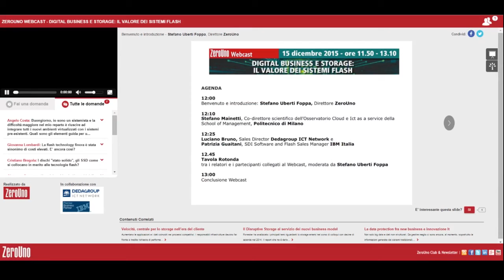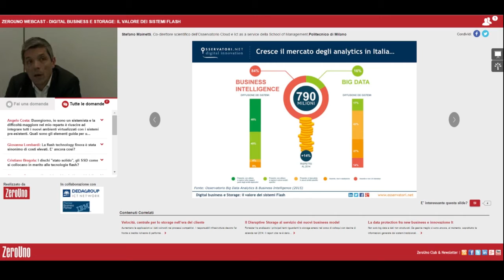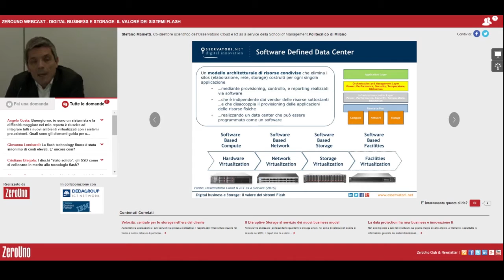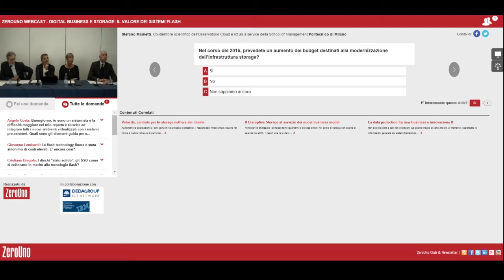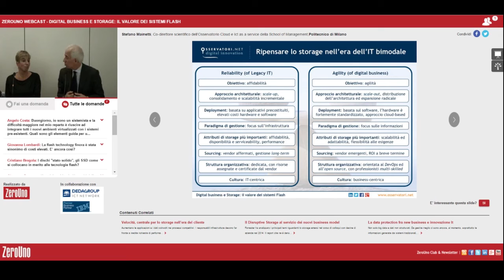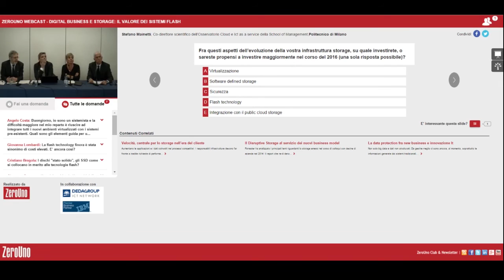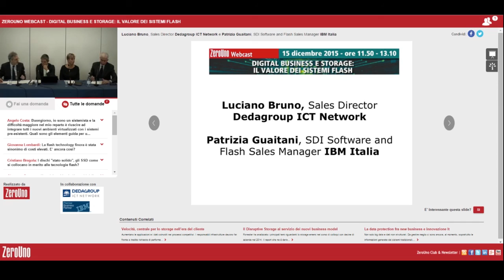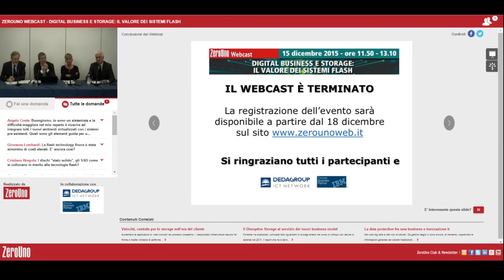ZeroUno Webcast - Digital Business e Storage: il valore dei sistemi Flash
Da semplici magazzini di dati, i sistemi di archiviazione si devono trasformare in erogatori di informazioni decisive ai corretti cluster di utenti. E, in molti casi, devono esserlo in modo altamente performante, come la flash technology consente. Alla base di tutto, ci deve essere un’architettura gestita in modo software e sicura.
È a questo tema, analizzato soprattutto nei suoi aspetti più emergenti – il Software Defined Storage e le tecnologie flash – che ZeroUno ha dedicato questo webcast. In studio, oltre Stefano Uberti Foppa, Direttore della rivista, Stefano Mainetti, Condirettore Scientifico dell’Osservatorio Cloud e Ict As a Service della School of Management del Politecnico di Milano, Patrizia Guaitani, Sdi Software and Flash Sales Manager Ibm Italia, e Luciano Bruno, Sales Director Dedagroup Ict Network.